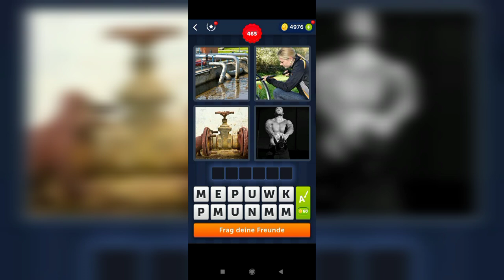4 Bilder 1 Wort - 465,466 Level Lösung